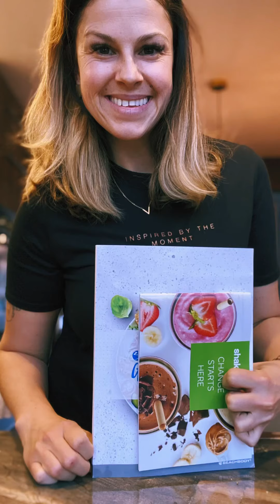Formule tout inclus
Formule tout inclus qui nous permet d’économiser beaucoup de sous